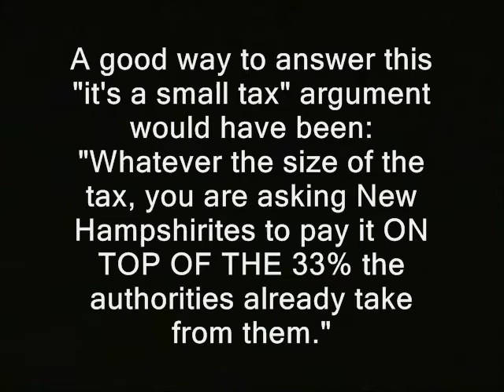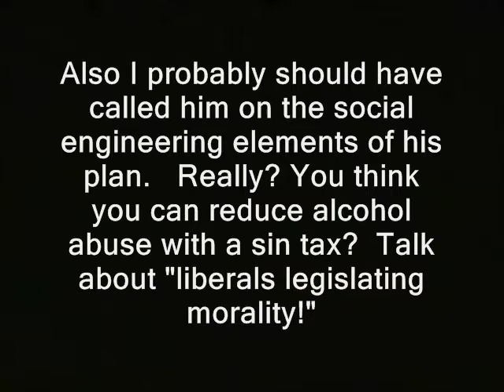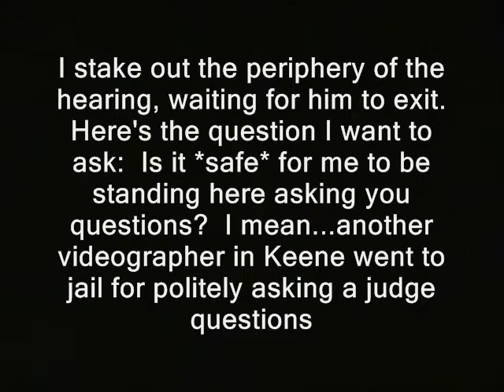Rep defends beer tax attempt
'A good way to answer this "it's a small tax" argument would have been:   "Whatever the size of the tax, you are asking New Hampshirites to pay it ON TOP OF THE 33% they already give to the government."

Also I probably should have called him on the social engineering elements of his plan.   Really? You think you can reduce alcohol abuse with a sin tax?  Talk about "liberals legislating morality!"

While shifting between floors I spot NH Supreme Court Justice Robert Lynn.  This is a rare chance to question a judge on cam in a fairly neutral environment.   At first he's in a hearing, so I grab some shots of him there.

I stake out the periphery of the hearing, waiting for him to exit.  Here's the question I want to ask:  Is it *safe* for me to be standing here asking you questions?  I mean...another videographer in Keene went to jail for politely asking questions of Judge Burke.

My follow up question:  There's a perception that the judiciary is unaccountable to the people...is this an unfair perception?  Unfortunately he escapes while I am trying to question a different official.  That's why we need more people doing ambush interviews.

Not taunting sessions or video of meetings,

Polite.
Ambush.
Interviews. '

Some or all of the vid/audio in this clip's likely available for you to use, commercially or however you like. Basically anything that was shot by me or was public domain to begin with.  My stuff is automatically released into the public domain.  At least until I say otherwise. Usually if I shot it, "RidleyReport.com" or "YouTube.com/WinWinParty" will appear at the bottom.  Anything which has that super or was obviously shot by me is public domain.

state reps nh raw news videos beer tax alchohol alcahol alcohal new hampshire.  boston tea party ron paul dave ridley report. keene state representative chuck weed cops Creative commons license, marijuana pot freedom police states public domain footage. judge robert lynn ridleyreport free state project edward burke free to use.